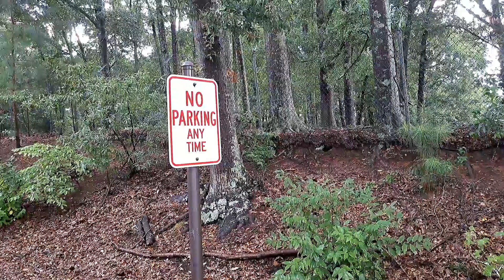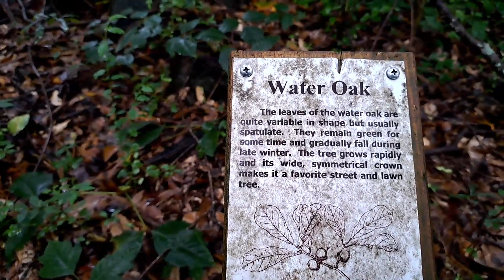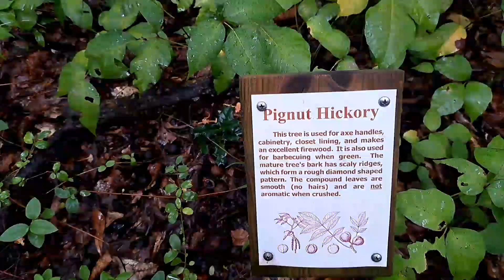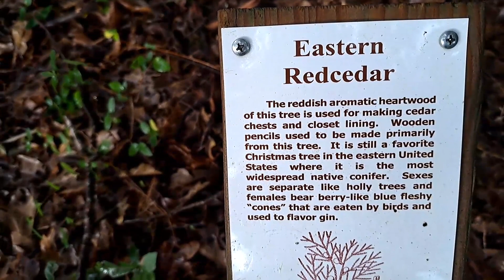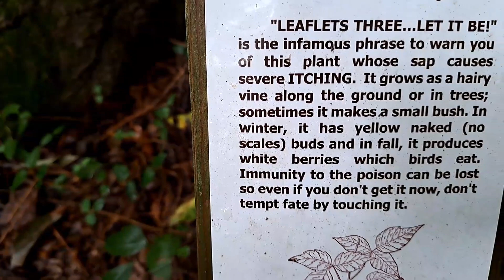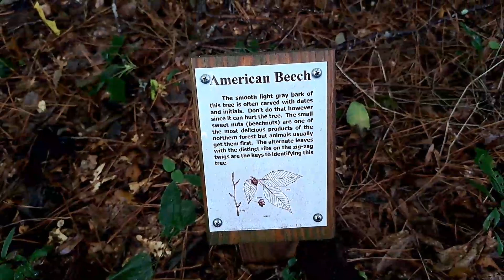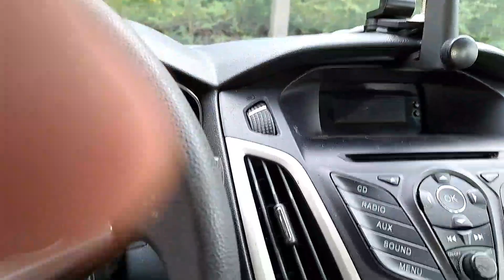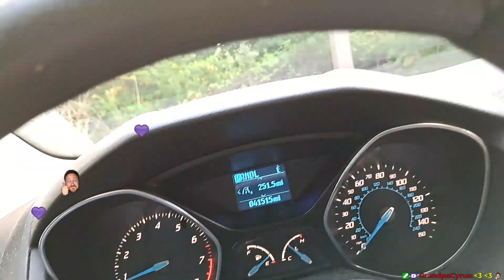Checking out Fort Rutledge Historic and Natural History Interpretive Trail